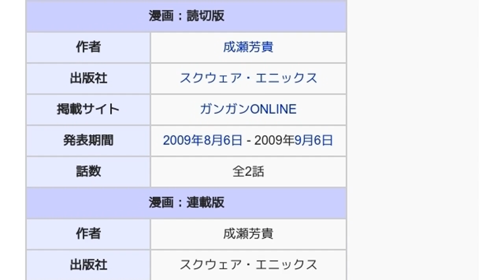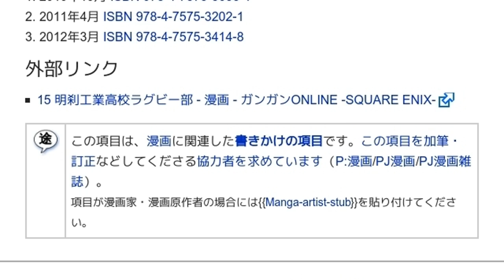「15 明刹工業高校ラグビー部」とは ウィキ動画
ウィキを動画で読む「15 明刹工業高校ラグビー部」のウィキ動画です。